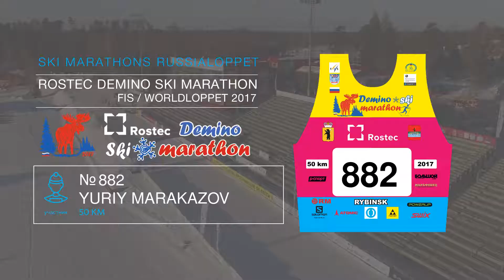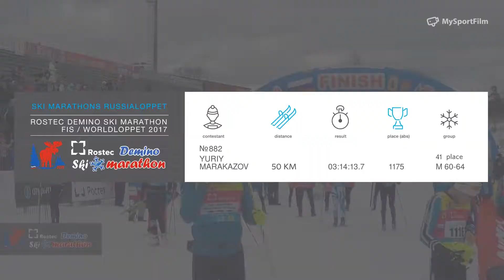ROSTEC DEMINO SKI MARATHON Marakazov Yuriy номер 882